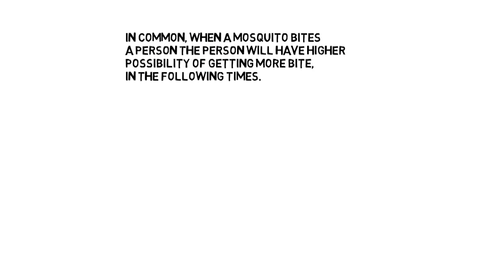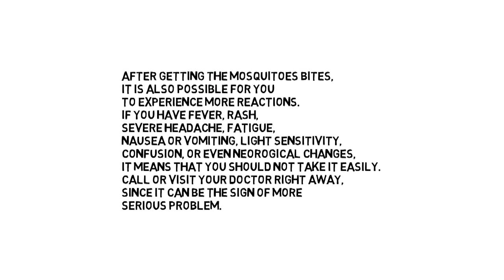Allergic Reaction to Mosquito Bites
Any Information You Need To Know About Allergic Reaction to Mosquito Bites

Allergic reaction to mosquito bites is in many symptoms, which you can examine. If you are curious whether you are suffering from it or not, here this article will show you some information about it.

Common symptom of allergic reaction
In common, when a mosquito bites a person the person will have higher possibility of getting more bite, in the following times. Afterwards, he or she will have higher risk to desensitize over time. The common symptom for mosquito bites is the bumps, which appears on skin. These bumps usually have pink color at the beginning, but then turn red accompanied with itchy feeling. After a person got the initial bite, it usually takes 48 hours for the bumps to appear. Based on the statement of American Academy of Allergy, Asthma, and Immunology (AAAAI), a mosquito needs at least six seconds of contact so that they can make further reaction to human skin.

More severe symptom of allergic reaction
If the area becomes larger from time to time with itching feels, you need to be cautious, since it is one of many symptoms, which indicates you suffer from more severe allergic reaction. Even more, this condition can also accompanied by bruises near the bitten location.

Some diseases you need to know
Besides the allergic, there is more serious thing you also need to consider regarding the bites of mosquitoes. It is the capability of them to transmit serious diseases. Some of them are malaria, yellow fever, dengue fever, meningitis (the inflammation of brain and spinal cord), as well as encephalitis (infection of brain).

When you need to contact your doctor immediately
After getting the mosquitoes bites, it is also possible for you to experience more reactions. If you have fever, rash, severe headache, fatigue, nausea or vomiting, light sensitivity, confusion, or even neorogical changes, it means that you should not take it easily. Call or visit your doctor right away, since it can be the sign of more serious problem.

To prevent the mosquitos’ bites, first you need to get rid of the place when they can grow in much more number. Do not let any unused water to be their place in laying eggs. Use lotion to protect your skin from their bites as well.

Those are all information this article can share at this moment. We highly hope that all of the above information can give clear understanding regarding the topic of allergic reaction to mosquito bites.